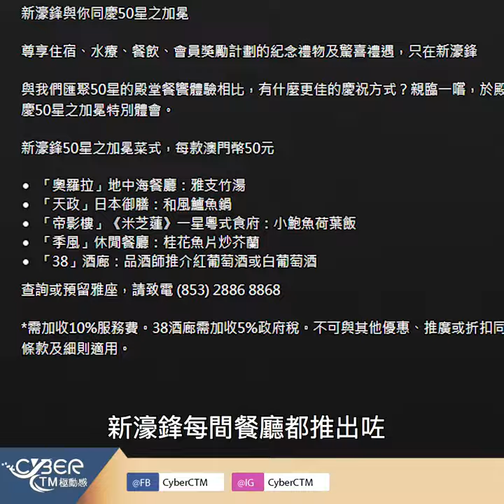澳門新濠鋒50星禮遇